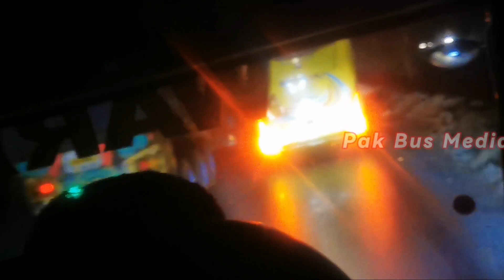Waraich Express Karachi to Bhakkar part 4 || Shadikhail non ac ny sb ko overtake kia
وڑائچ ایکسپریس پاکستان کی بڑی بس کمپنیوں میں سے ایک ہے اس کا ہیڈ آفس صادق آباد میں ہے
یہ کراچی سے تقریبا پورے پاکستان کے لئے سروس پرووائیڈ کرتی ہے اور صادق اباد سے بھی مختلف شہروں کے لئے ان کی سروس دستیاب ہے
ان کا UAN نمبر 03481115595 ہے.

پاک بس میڈیا ایک ایک منفرد چینل ہے جہاں پر آپ کو مختلف علاقوں کی بسوں کی معلومات دی جاتی ہے اور اس چینل پر آپ کو مختلف علاقوں کے ٹریول ولاگ بھی ملیں گے.
پاک بس میڈیا پاکستانی یوٹیوب چینل ہے اور بہت سی منفرد قسم کی بس ویڈیوز آپ کو صرف یہاں دیکھنے کو ملیں گی..
مختلف سوشل میڈیا پلیٹ فارمز پر ہمارے اکاؤنٹ
انسٹا گرام:pak_bus_media
فیس بک:Pak Bus Media
ٹک ٹاک:PakBusMedia
اسنیک ویڈیو:Pak Bus Media